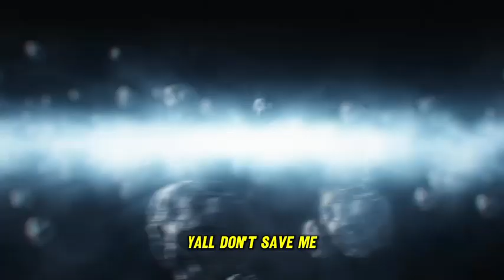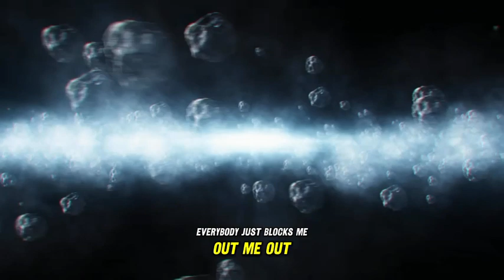L!L DrizziE-How I Feel? (PROD. L!L Dxrp)